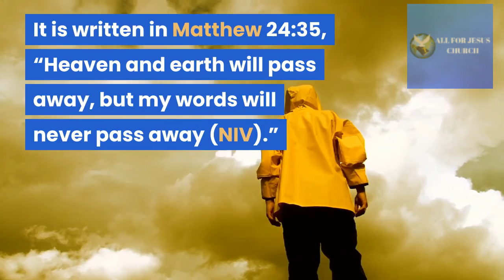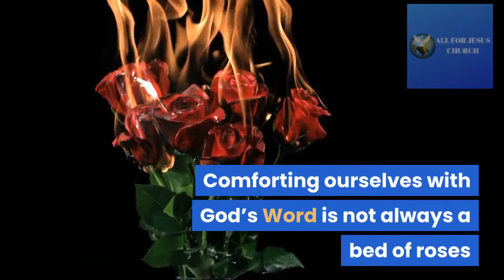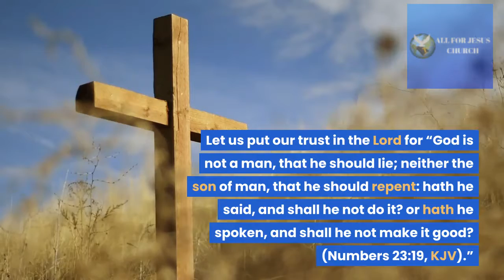All For Jesus Church |2 Ways on How to Comfort a Weary Heart?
In our Video article today, we will be sharing about 2 Ways on How to Comfort a Weary Heart.

All For Jesus Church is a Full Gospel, non-sectarian, non-denominational church in New York, U.S.A. We believe in Trinity that our Heavenly Father, his only begotten Son, Jesus Christ, and the Holy Spirit are One. We believe that no religion can save Only through Jesus Christ who is our Lord and Savior.
Although All For Jesus Church is conducting an Online Worship Service, we continue serving our Living God, Jesus Christ. We have witnessed how God's hand moved with people, and they got saved, restored, and got healed in the Mighty Name of Jesus! Truly, it is not by might nor by power but by the Spirit of the Lord. All the Glory belongs to our Triune God!

All For Jesus Church Worship Service
00:00 Intro
00:01 Welcome to All For Jesus Church.
00:02 2 Ways on How to Comfort a Weary Heart?

Worship Schedules:
Sunday Service: 10 AM - 11 AM (Eastern Standard Time)

Tuesday: 8 PM-9 PM (Eastern Standard Time)
Free PRAYER  Conference Call

OR Join us via phone by Dialing these Numbers:

For US Based Please Dial: 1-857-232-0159
Code: 599320 then press *

For International Call Please Dial: 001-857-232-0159

Friday Worship Service:
10 AM-11 AM (Eastern Standard Time): Worship Service

Please leave a Brief Message, Your Name & Your Telephone or Cellphone Number.

About:
In this video, we have heard the Word of God on how to comfort a heavy-laden in two simple ways.
 If you have been blessed in today's video please be a channel of blessing by sharing this video with others as well. Thank you and God bless!. To God be the Glory!